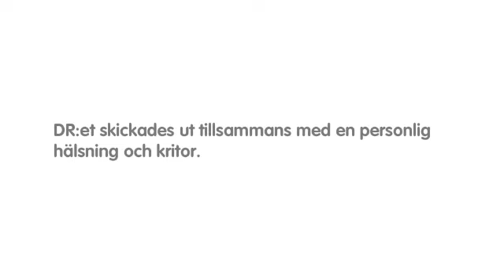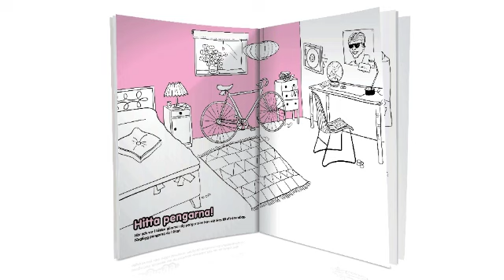Min Stora Dag - Årsredovisning 2010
Casefilm för stiftelsen Min Stora Dags Årsredovisning 2010.